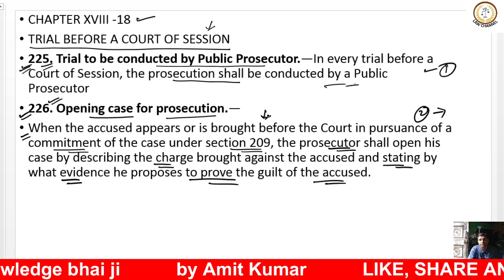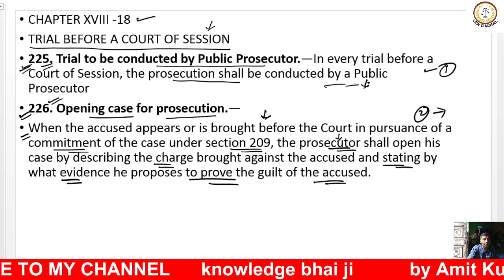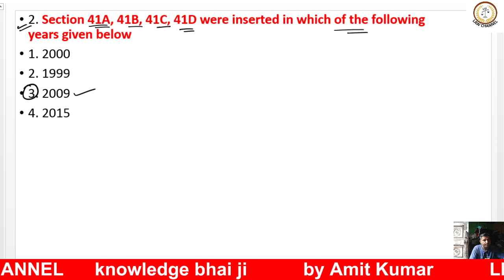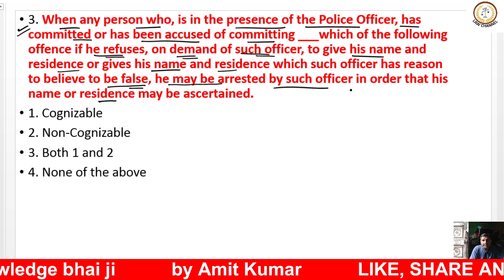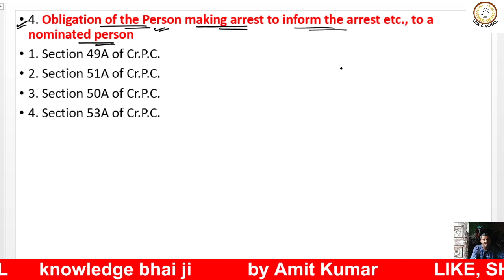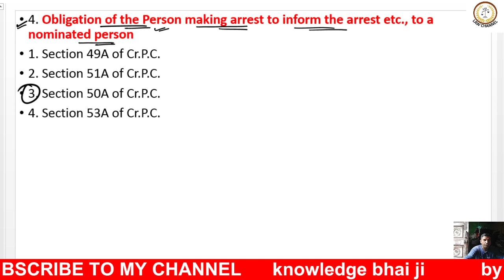052/CRPC 100% QUESTION ASKED IN EXAM OF CRPC + RELATED CONCEPT TO SOLVED IN ONE 1 VIDEO SECTION 226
SECTION 226 CRPC full information
Hello guys my name is Amit Kumar, today video is related to the 100% QUESTION ASKED IN EXAM OF CRPC + RELATED FULL INFORMATION  OF SECTION TO SOLVED YOUR CONCEPT SECTION 226 CRPC.
KNOWLEDG BHAI JI
AMIT KUMAR